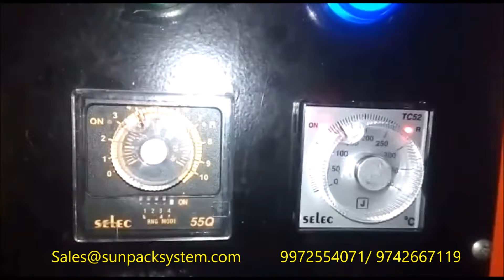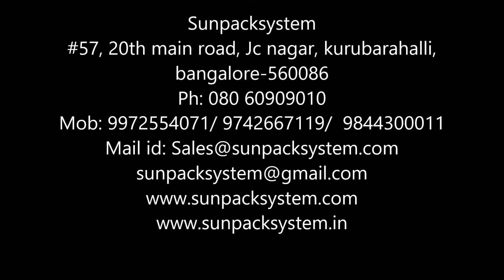Shrink wrapping machine chamber type sunpack (Areca plate)